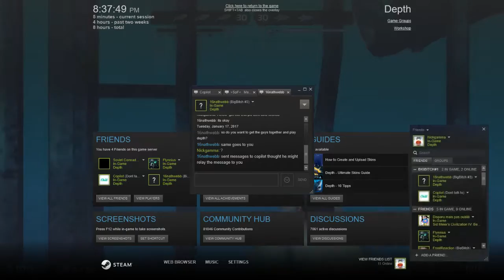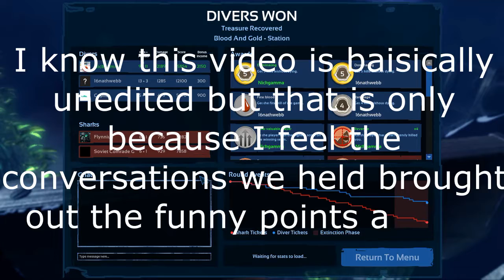Depth with friends #6